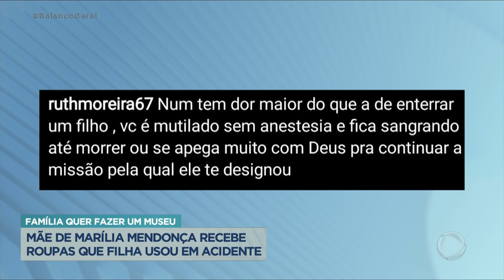Mãe de Marília Mendonça recebe roupas que filha usou em acidente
Três meses após a morte de Marília Mendonça, a mãe da cantora, Ruth, recebeu a roupa que a filha usava no dia do acidente aéreo. “Não tem dor maior do que a de enterrar um filho, você é mutilado sem anestesia e fica sangrando até morrer, ou se apega muito com Deus para continuar a missão pela qual ele te designou”, escreveu Ruth.